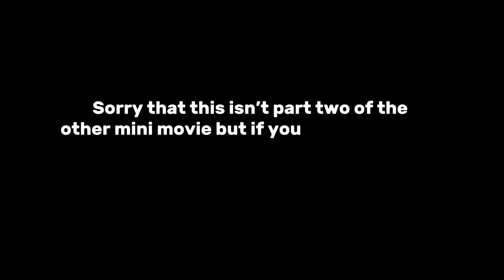“D or DOA?” || GCMM || BSD || Gacha || DOA Chuuya AU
OKAY SO this mayyyy be a bit ooc I just really wanted to make a video with this concept

Anyway 2 things

1. LET ME KNOW IF YOU REALLY WANT A PT OF THIS OR YOU WOULD RATHER A PT OF THE ‘HOT OR COLD COFFEE’ ONE OR LIKE WHICH WOULD YOU PREFER!!

2. There’s a lot of errors in this video because I got lazy ANDD I was extremely tired while making like half of this so YEAH LMFAOOOOOO…

ANYWAY HAVE A GOODDAY!!!